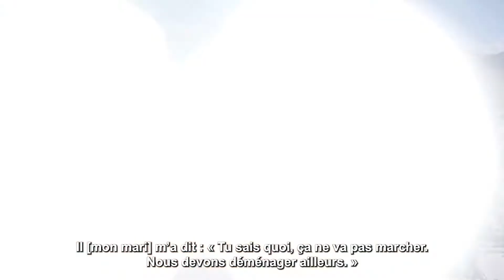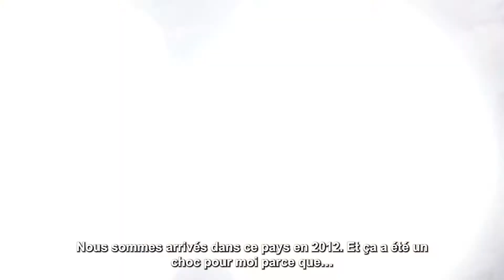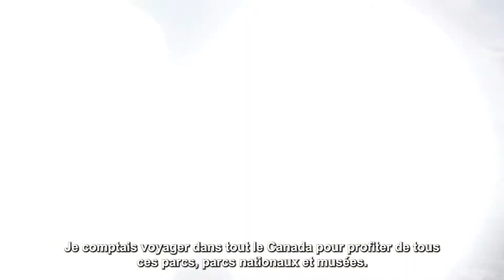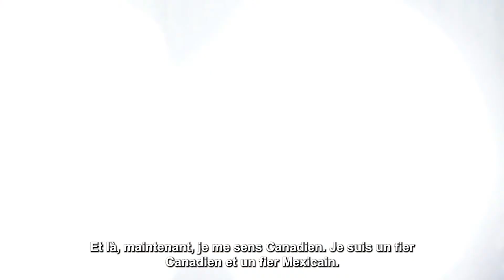Meet Luis Ibarra, member of Canoo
Meet Luis Ibarra! Luis owned five magazines in Mexico before moving to Toronto. He wanted to learn more about Canadian history and used Canoo to explore the Royal Ontario Museum…bringing his mom along for the ride!